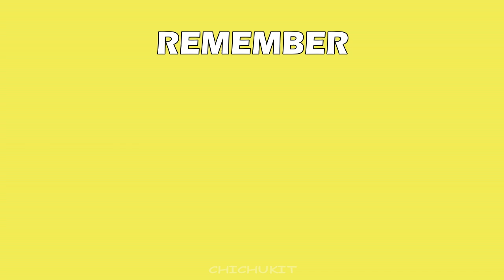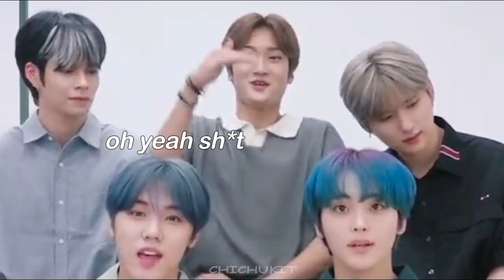cravity's gas pedal era is absolutely chaotic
i don't know if this a "kinda late content" since gas pedal promotion already ended but i'm uploading it anyways lol and i'm really sorry for not being so active in uploading as I am busy with my studies :((

•English Subtitles are from;
•@hyeongjunfan- moksoli part

•Members
•🐺Serim, 🐧Allen, 🐱Jungmo, 🐻Woobin,
•🐥Wonjin, 🐶Minhee, 🐶Hyeongjun, 🦊Taeyoung, 🐰Seongmin